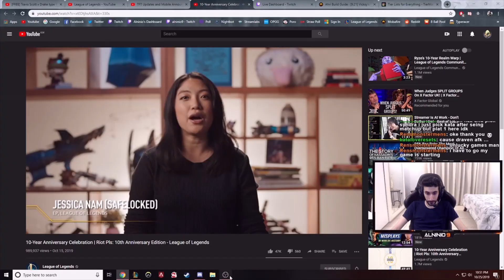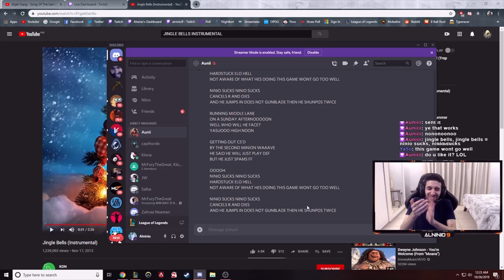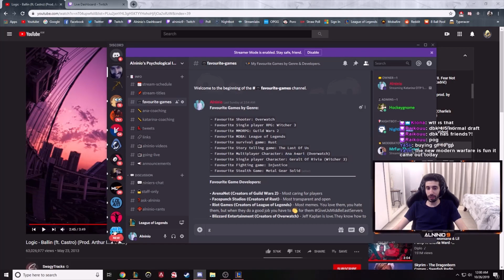[Stream Highlights #3] KATARINA TEAM WIPES - Dubai Server soon? | League of Legends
🔥All-Time Top Donators🔥
1 - FatpackTV 60$ 🖤
2 - Mrfurythegreat 51$ 🖤
3 - Xanderdraft117 43$ 🖤
4 - Aunii 42$ 🖤
5 - Imainshaco 21.20$ 🖤
6 - Flyerbeklol 13$ 🖤
7 - SoloMalphiteOnly 5.24$ 🖤
8 - Vaviee 5$ 🖤
9 - Klona13 5$ 🖤
10 - DeathxWing 5$ 🖤
Thank you guys so much for supporting the stream and my channel, MUCH love. 🖤
To those new to the channel:
I'm an Entertainer, gamer & Twitch Streamer. Overwatch, League of Legends, Skyrim, Rust, CS:GO, Guild Wars 2, PUBG, Apex Legends, Dead by Daylight, Witcher 3, Uncharted 4, The Last Of Us are amongst my favourites. I tend to enjoy many types of games.
Favourite Games by Genre:
Favourite Shooter: Overwatch
Favourite Single player RPG: Witcher 3
Favourite MMORPG: Guild Wars 2
Favourite MOBA: League of Legends
Favourite survival game: Rust
Favourite Story telling game: The Last Of Us
Favourite Multiplayer Character: Ana Amari (Overwatch)
Favourite Single player Character: Geralt Of Rivia (Witcher 3)
Favourite Fighting game: Injustice
Favourite Stealth Game: Metal Gear Solid

Favourite Single Player Game Developers: CD Projekt Red (Witcher 3)
Favourite Multiplayer Game Developers: ArenaNet (Guild Wars 2)
Tags: (You can ignore this, this is just for tags to help people find my channel)